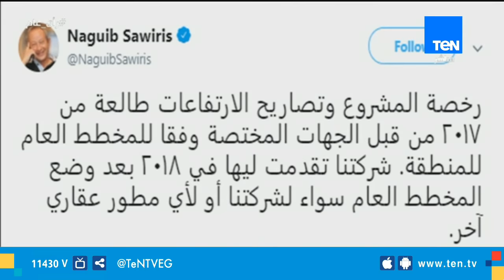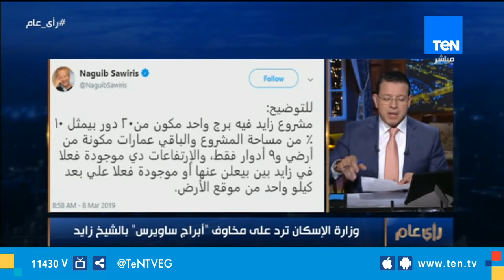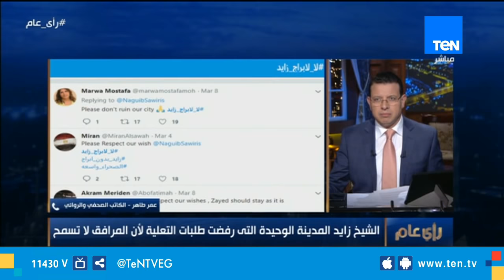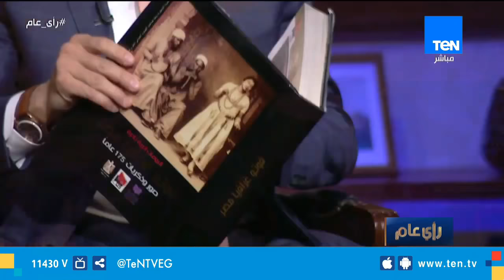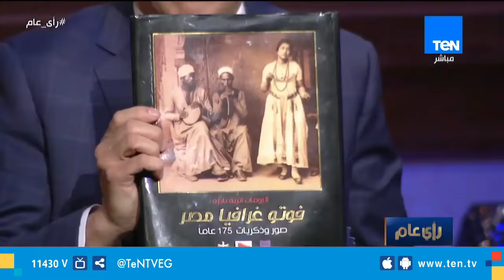رأي عام| "القاهرة" حين تزينت للقطات الأولي - "الموظف والإدمان"| حلقة 13 مارس 2019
حلقة 13 مارس من برنامج رأي عام| القاهرة.. حين تزينت للقطات الأولي - الموظف والإدمان.. كيفية التعرف وطرق التعامل